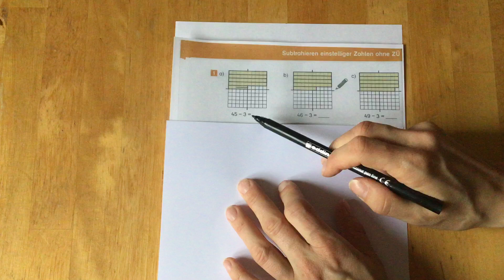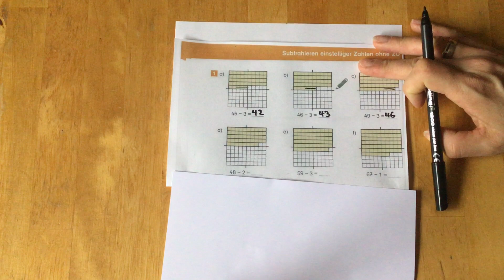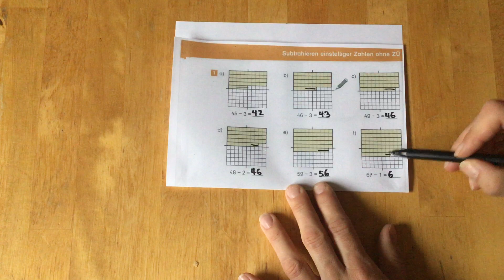Subtraktionsaufgaben mit einstelligen Zahlen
Ziehe Einer ohne Übertrag ab.